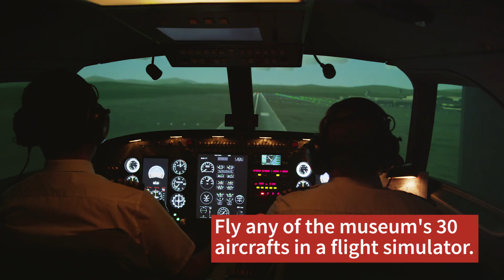Top 10 Things To Do In Delaware | Southern Living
Delaware may be on the smaller end of our Southern states, but the First State does not lack any Southern charm. You'll find the DuPont estate and powder yards, exceptional craft beer, and even scenic beaches when you take a trip up the coastline.